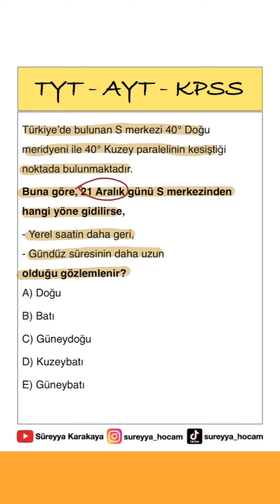GÜZEL SORU ✅ Türkiye'nin Mutlak Konumu ✅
İyi seyirler.

"Hayallerinden vazgeçme..."
Süreyya Karakaya

2024 kpss,
kpss 2024,
kpss coğrafya deneme 2024,
2024 kpss coğrafya deneme,
kpss coğrafya,
kpss deneme,
ekpss,
ekpss deneme,
kpss lisans,
2024 kpss lisans,
kpss 2024 lisans,
kpss önlisans,
2024 kpss önlisans,
kpss 2024 önlisans,
kpss ortaöğretim,
2024 kpss ortaöğretim,
kpss 2024 ortaöğretim,
2024 kpss ortaöğretim,
kpss 2024 güncel bilgiler,
2024 kpss güncel bilgiler,
polislik sınavı güncel bilgiler soruları,
kpss lisans,
kpss önlisans,
kpss ortaöğretim,
2024 kpss güncel bilgiler,
kpss mülakat soruları,
kpss lisans,
kpss önlisans,
kpss ortaöğretim,
2024 kpss güncel bilgiler deneme,
2024 kpss güncel bilgiler deneme,
2024 kpss deneme,
2024 kpss deneme indir,
2024 kpss coğrafya deneme indir,
2024 kpss coğrafya denemesi indir,
2024 kpss coğrafya denemesi pdf indir,
2024 yks,
yks 2024
tyt 2024,
ayt 2024,
2024 tyt deneme,
2024 tyt deneme indir,
tyt coğrafya deneme 2024,
2024 tyt coğrafya deneme,
2024 ayt deneme,
2024 ayt deneme indir,
2024 ayt coğrafya deneme indir,
2024 tyt coğrafya deneme indir,
süreyya karakaya,